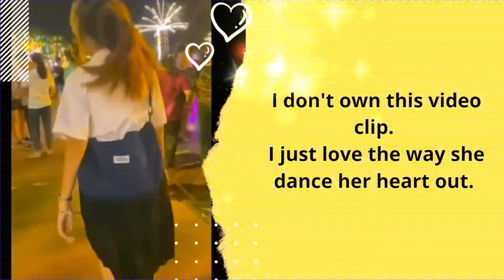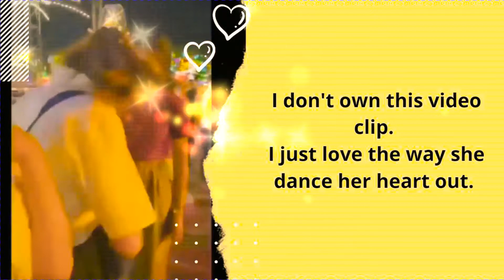Music | Party | Club | Disco | Pub | Dance | Addictive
Credits:
Soundtrack: dj NYLL (YT Channel)

I love the woman in the video because she dance her heart out.